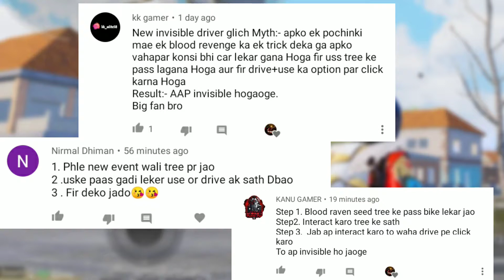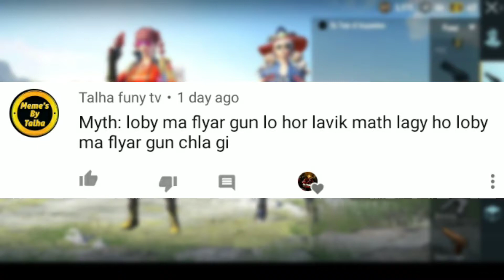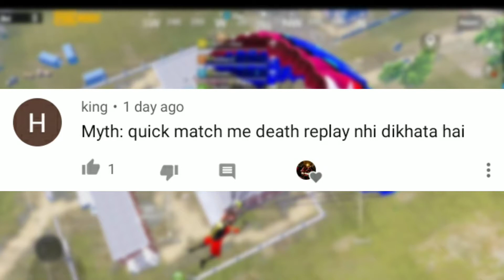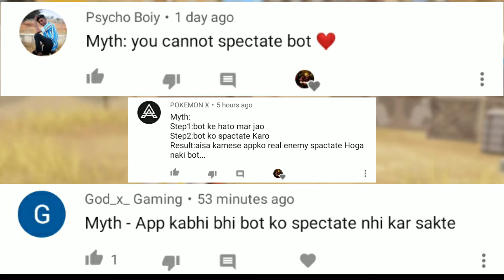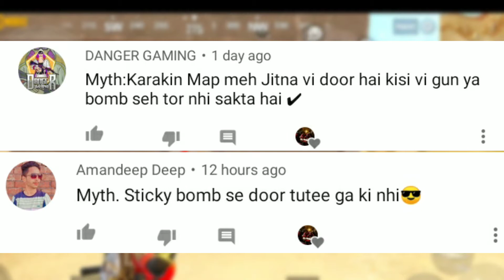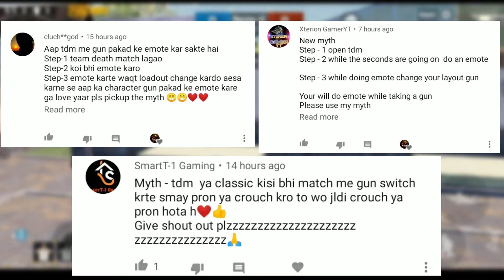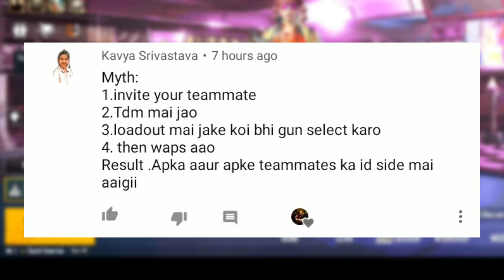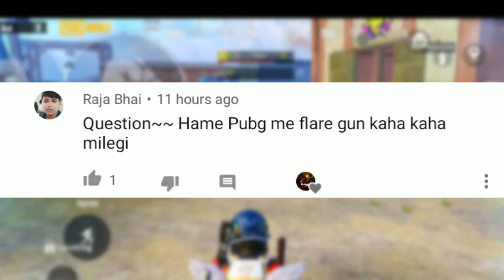😲 Finally This Trick is BACK AGAIN in PUBG Mobile | TOP 25 MYTHBUSTERS PUBG MOBILE | Pubg Myths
SAMSUNG,A3,A5,A6,A7,J2,J5,J7,S5,S6,S7,59,A10,A20,A30,A50,A70

pubg mobile tips tricks hindi
pubg pro player tips
top 10 myth
top 10 myths in pubg mobile
top myths in pubg
urdupoint pubg
vipex gaming
zendex mythbusters
season 19 tier rewards
pubg mobile season 19 royale pass
pubg mobile season 19 rewards
pubg mobile season 19 update
season 19 pubg mobile royale pass
season 19 ace parachute
PUBG MOBILE SEASON 19 CONFIRMED TIER REWARDS
RP Information
Season 19 free m249 skins
S19 free outfit
S19 free rewards
Season 19 Royal pass rewards
season 19 1 to 100 rewards
pubg new update
top 10 pubg
natural yt
vipex
mad tahmiza
pubg myths
pubg lite myths
PUBG
PUBG MOBILE
SOLO SQUAD
RUPPO
RUPPO PUBG MOBILE
LEVINHO
LEVINHO PUBG MOBILE
TAKAZ
TAKAZ PUBG MOBILE
PROPLAYER IN SEASON 10
M16A4 X6
SCOPE 6 TAP AUTO
DK BIUQUIREN
NEW RECORD
CLEAR 3 TEAM WITH K98
ONE SHOT ONE KILL
Fs Baba
fs baba
star anonymous
pes baba
RANK FROFILE ID KD KDA
fs baba I'd
fs baba pubg id
fs baba new name
pes baba new kd id
fs baba pes baba
fs baba pubg mobile id
fs baba pubg ka I'd number
pubg id fs baba
star anonymous gameplay
star anonymous high kills gameplay
star anonymous facerevel
star anonymous story
star anonymous kd
star anonymous pubg id
star anonymous pubg kd id
star anonymous pubg player
star anonymous pubg mobile id number
star anonymous I'd number
star anonymous I'd
scout pubg id revealed
ruppo pubg id revealed
blood raven x suit
blood raven x suit crate opening
blood raven x suit vs pharaoh
star anonymous pubg gameplay
star anonymous new video
star anonymous I'd
star anonymous new video today
star anonymous
pubg new x suit crate opening
star anonymous pharaoh suit
tips and tricks pubg mobile
vipex gamng
one shot kill
pubg mobile tips and tricks 2021
pubg mobile new trick
New tdm tricks
Pubg mobile tdm tips and tricks
Pubg mobile tips tricks
Pubg tips and tricks tdm
PUBG tricks and tips
Pubg tricks tdm
Tdm glitch pubg
Tdm pubg tricks
Tdm tricks
Tdm tips
Tdm trick
Tdm tricks and tips
pubg trick
pubg tdm tips and tricks
pubg mobile tips and tricks
pubg glitch tricks
pubg mobile tdm tricks
m24 tdm
pubg m24 tdm tricks
tdm tips
m24 tdm tricks
tdm m24 tips and tricks
tdm trick
pubg tdm glitch
pubg mobile trick
tdm tricks pubg
pro tips for pubg mobile
pubg mobile tips and tricks 2027
pubg new trick
dm sniper tricks
pubg tdm tricks
pubg tricks
pubg tips and tricks
tdm pubg tricks
tdm tricks
pubg
pubg mobile
tdm pubg
pubg tdm
tdm
pubg pro tips
tdm glitch
pubg new update
m24 tdm tips
pubg tricks tdm
pubg tips
pubg trick
fs baba vs btr
fs baba vs Levinho
1vs1 tdm tdm tricks
win every match in tdm 1v1 pubg mobile
best controls pubg mobile
best 3 finger controls pubg mobile
how to be pro
joining a random squad like a bot
joining a random girls squad
cute panda real face
cute panda vs dr pekachu
47 khalifa tips and tricks
47 khalifa m24 1v1
47 khalifa 1v4
47 khalifa eye shots
m24 1v1 tips and tricks
47 khalifa m24
47 khalifa pubg id
47 khalifa gf
47 khalifa age
47 khalifa gameplay
47 khalifa vs Android gamer
47 khalifa